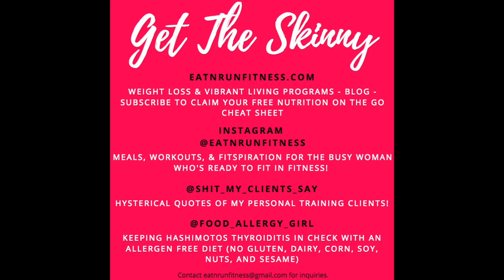The Silent Energy Killer and 7 Steps to Stop it in its Tracks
Ignite Your Energy Series, Episode 1 "Negativity: The Silent Energy Killer (and 7 steps to stop it in its tracks).
In today's episode, we will be tackling the topic of negativity, how it quickly diminishes our vibrancy, energy, and productivity, and how to go about addressing some of its many hidden sources.
Don't forget to go to the blog for your Gratitude Journal gift, links to resources I mention, and a more in depth take on today's episode.
And for those who would like to work with me directly on their time and energy obstacles, I will be holding an online coaching group designed just for you. Information for that can be found on my website eatnrunfitness.com
@eatnrunfitness for my workouts, meals, and fitspiration @shit_my_clients_say ... self explanatory
@food_allergy_girl to watch this Dallas foodie keep Hashimotos Thyroiditis in remission with a no gluten, dairy, corn, soy, nut, and sesame diet.